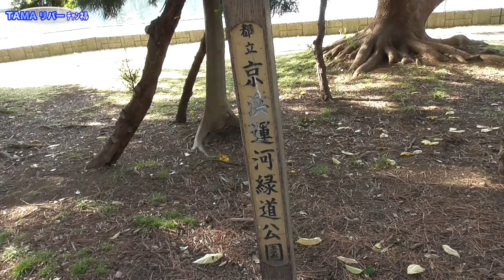【おかず０円生活】某運河緑道公園で2月の野草散策 何種見つけるか！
【TAMAリバーﾁｬﾝﾈﾙ】2月上旬、品川区の運河緑道公園を散策
フラサバソウを採取して食べてみる♪